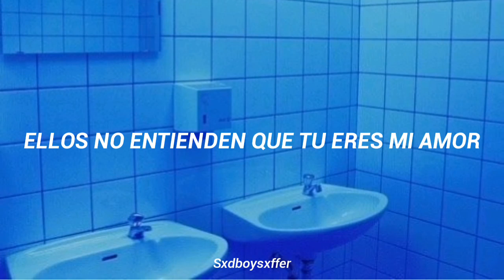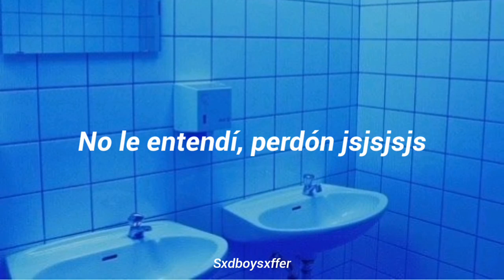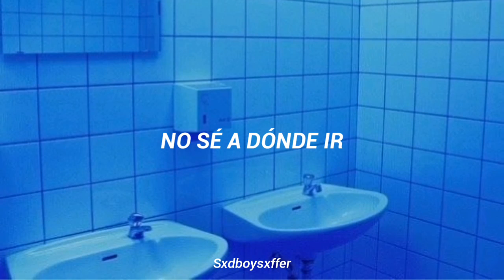Rauf & Faik – Тебя нет со мной ft.Toxi$「𝘚𝘶𝘣 𝘦𝘴𝘱𝘢𝘯̃𝘰𝘭」